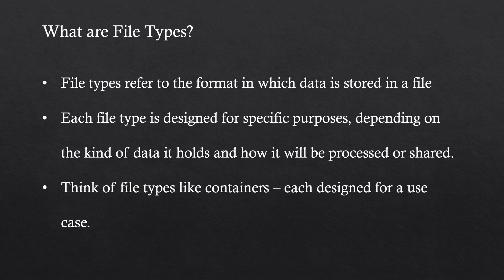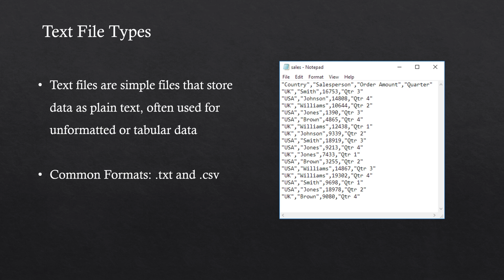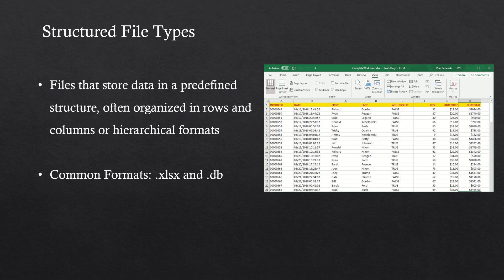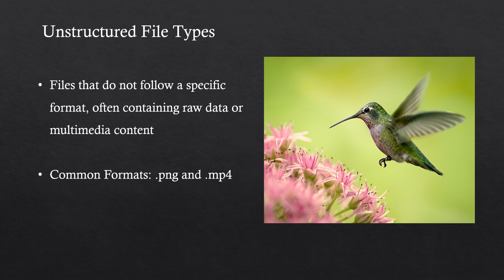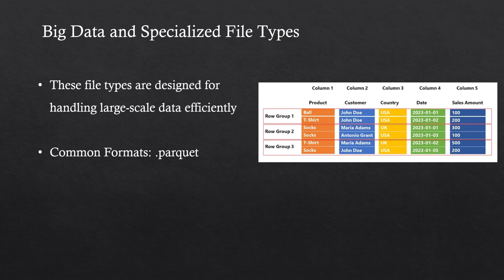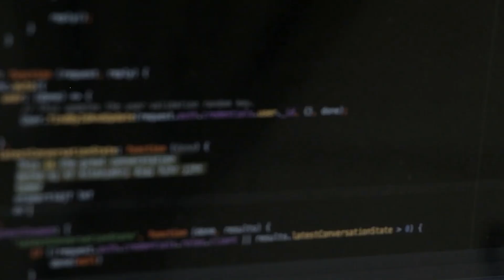What are File Types? | Data Fundamentals for Beginners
In this lesson we take a look at all the different file types you'll work use!